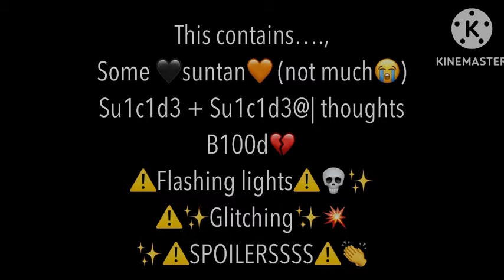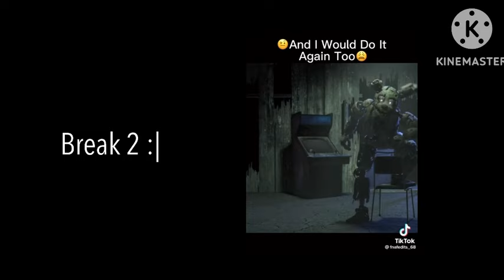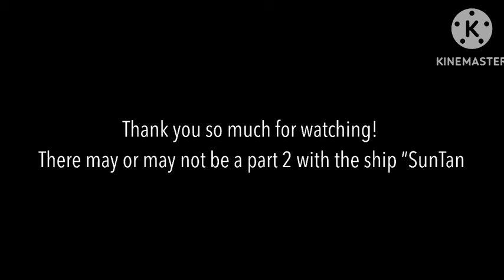OMORI reacts to SUNNY ⚠️OMORI SPOILERS⚠️ (TW’s in the start) 1/2?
This took way too long. I’m sorry that I have not posted a long time. Thank you all so much for 600 subscribers I am truly grateful. ￼Thank you all for your support. ￼